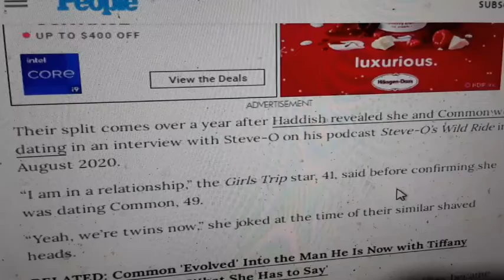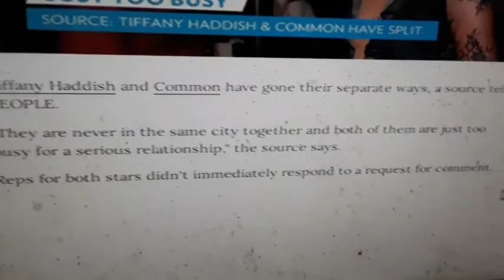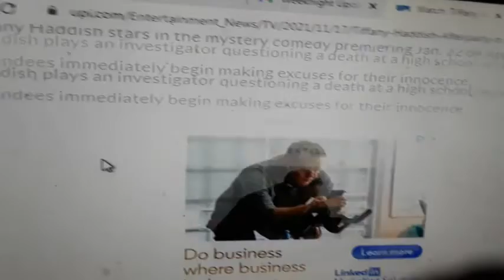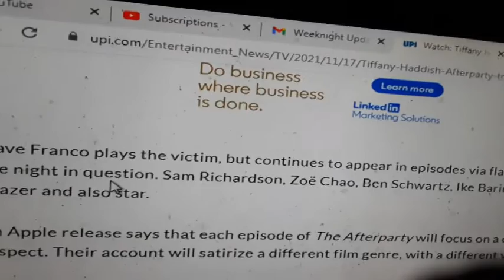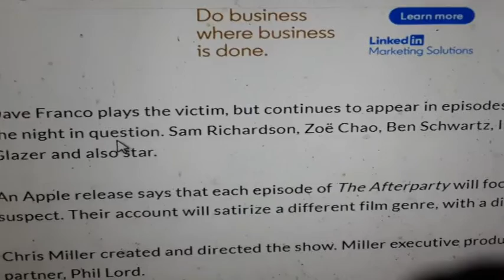Weeknight Update episode 1447/3213: Tiffany Haddish Needs To Cheer Up!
My show tonight will make you want to scream because Tiffany Haddish needs to cheer up, and that's the truth. The Not Ready For Late Night Players & I would like to shine the old Shoutout Spotlight on these fabulous folks. Please check them out!